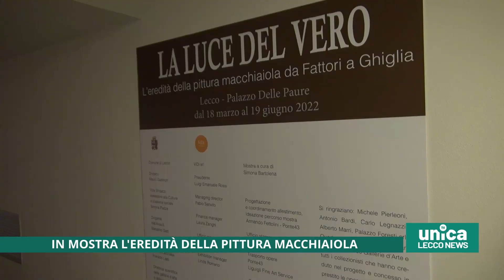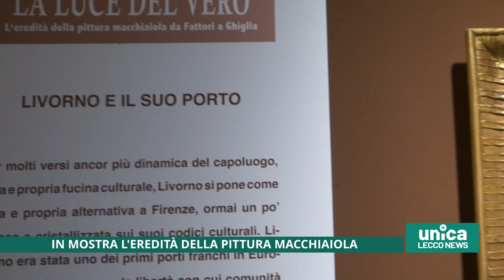In mostra l'eredità della pittura macchiaiola